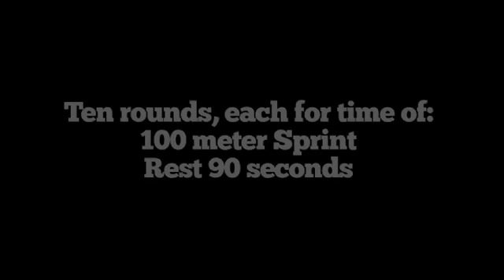CrossFit - WOD 111020 Demo with Members of the CrossFit L1 Staff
Ten rounds, each for time of: 100 meter Sprint and rest 90 seconds

Video by Again Faster Equipment.